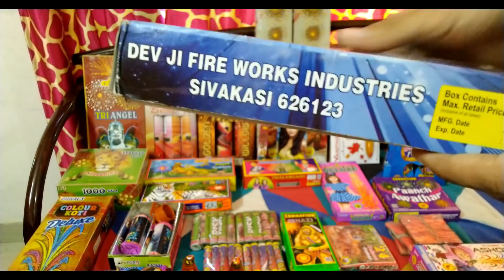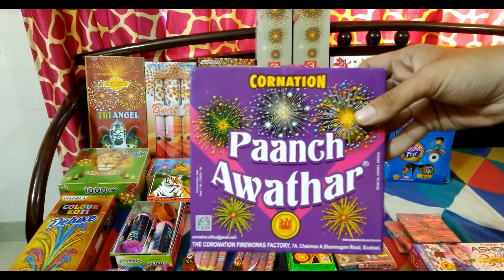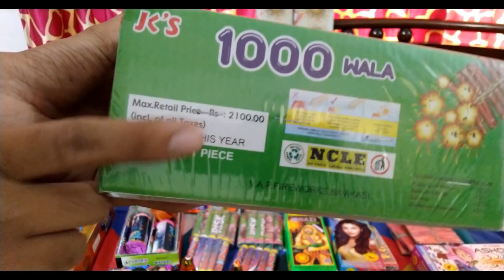Firework Stash Under 2500 For Diwali 2019 | Diwali Firecracker Stash MTM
Hello Dosto:)
I hope apko ye fireworks video pasand aya ho.
Agar acha lga ho to Like  Aur share kar Dena:)

Checkout Some Amazing Deals:-

Camera's:-
Canon 200D
Nikon D5600
Canon EOS 80D

2nd Tripod